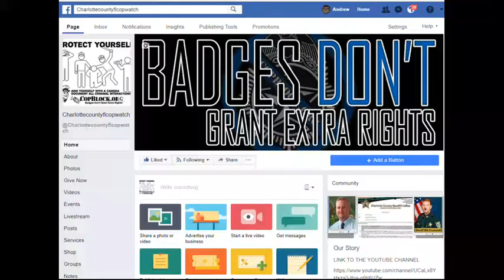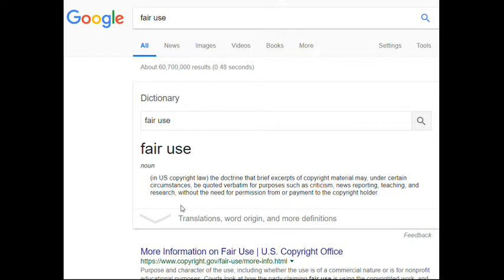IF U R BLACK & HAVE A KNIFE,WHITE RACIST COPS WILL NOT USE NON LETHAL,THEY WILL EXECUTE U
PUNTA GORDA,PINELLAS COUNTY,Robert Gualtieri,BOB,AL ROLLE,HOMESTEAD,@CCSOFLSheriff,@MyFWC,FWC,LEOAFFAIRS,COLLIER COUNTY,Kasey Wingo,Kevin Rambosk,
NORTH PORT,FLORIDA,POLICE,
sheriff,corruption,charlotte County,
florida,cop,police,pastor,stalking,COPWA­­TCH,COPBLOCK,